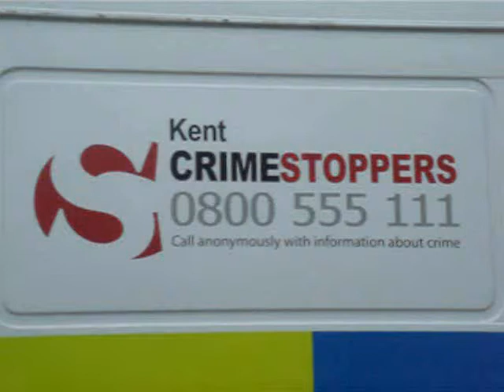Margate Big Event 2009 Airshow the RAF Typhoon display !!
This film also has some police and security footage added entertainment ?. We were in the display line area at the time um ?. strange then it took 45 mins for them all to turn up  to move us back 50 yds.   Sorry Scott great display you did.